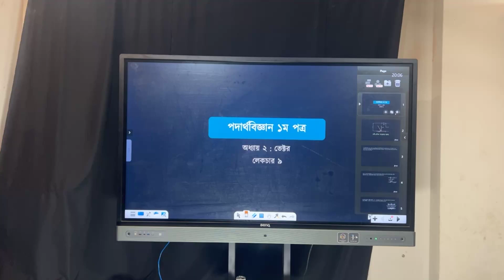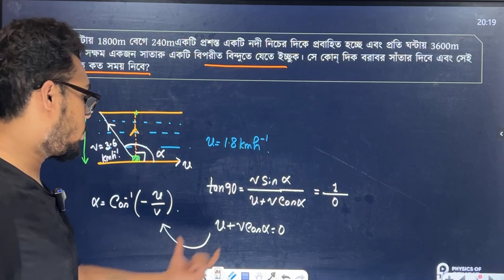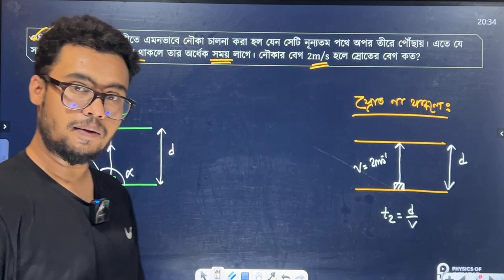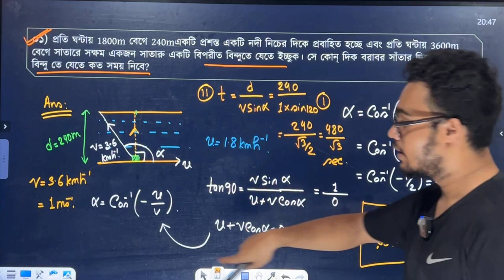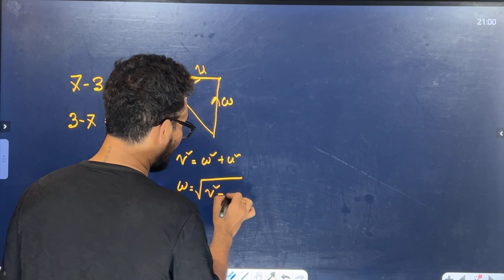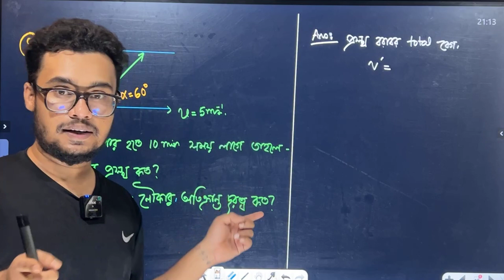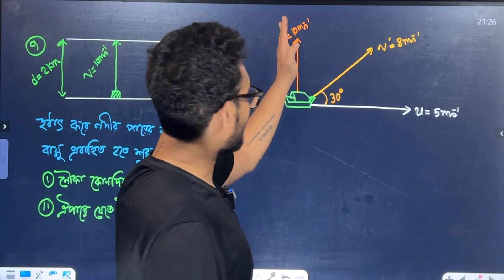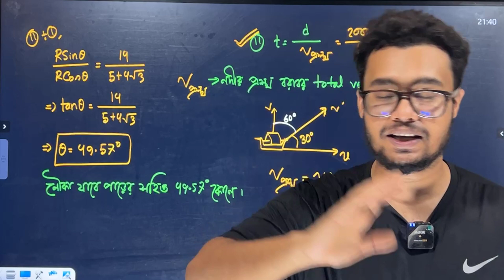L9 - Vector (ভেক্টর) - HSC 2025 | Physics 3 in 1 Batch | Promit Biswas, EEE, BUET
✅  11 Chapters
✅  40 Exams
✅  Dedicated Website
✅  Weekly Problem Solving Class